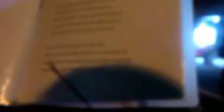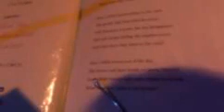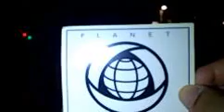141121 KANDEN HOI KODO【原発被ばく労働反対オスプレイ反対たぬキャス支持】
2014年11月21日金曜日のSTOP原子力★関電包囲行動＠関西電力本店前
【拡散お願い】

韓基大（まだまだ裁判闘争中） @han00kidae  11月16日
昨日の大阪行動で赤十字の献血カーの人間が、「同じに見られるから離れろ」ということを警備員を通じて言ってきた。しかもその後別の人間が戯けた調子で「オスプレイ万歳」と挑発をし、遅れて来て事情をよく知らない仲間が「献血も大事です。」とアピールしたら抗議してきた。いかなる差別とも闘うよ。

たぬき御膳 @jg9u08w8wjtjt
ところで私が先日YouTubeにアップロードした動画「オスプレイ万歳」と喚く日本赤十字社大阪府支部職員
ですが、やはり削除されました。
★大阪ガレキ裁判第八回期日　12/1　午前十時から大阪地裁202号法廷で。その後報告集会、御堂筋街宣あり。
★原発ADR:一律5割の内部文書 文科省が国会提出拒否 （毎日新聞）

原発の再稼働に反対し続ける路上行動。
川内原発（九州電力・鹿児島）の再稼働が来年に迫っています。10/9夜には現地にて発った30分間説明会、しかも録画録音による記録不許可でのそれが行われ抗議者らが会場外から抗議をしました。再稼働反対です。安全もなく避難計画もない人命毀損計画ありきです。最初から最後まで人権無視うそつき産業大反対。被ばく労働に始まり、原発事故、外部被ばくと
内部被ばくとからなる公害、人体影響、健康被害にいたる原子力犯罪にはみんなで反対していきましょう。原発輸出にも反対です。
相手は札束と組織でもって攻撃してきます。
口々に外部被ばくと内部被ばく、放射線と放射性核種のはなしを
ひろげていきましょう。

配信元　たぬきごぜんさんのたぬキャス